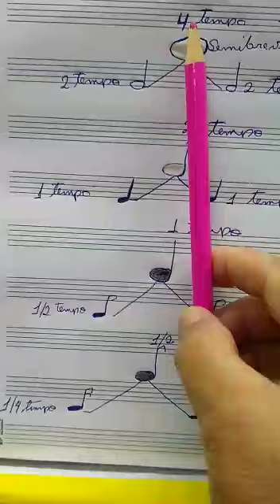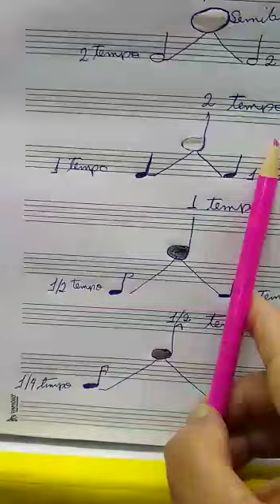MTS página 11 módulo 2 (parte4).